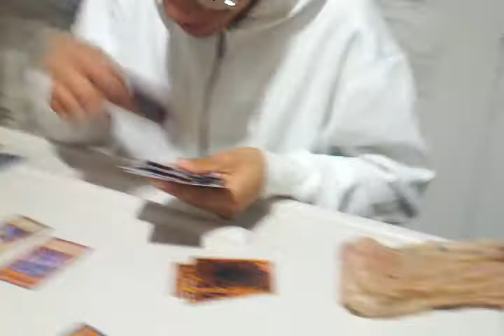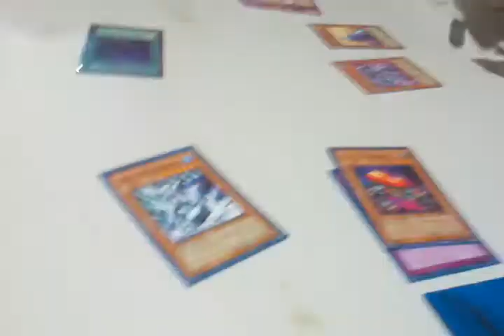Friday at Kelvin's